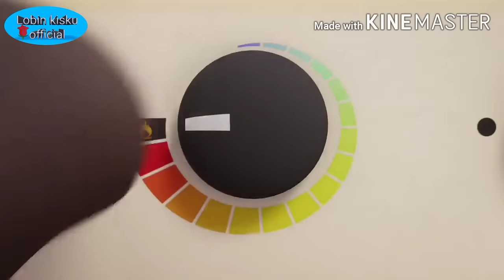BENA RAYBAR 2 ---- LATEST SANTHALI/ VIDEO CARTOON/ STEPHAN TUDU &DHANI covered vidio 2020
Official name
Lobin kisku official

Like 👍 subscibe & comment tabun pe ar WhatsApp Facebook kore share ho jarur share aa bun .
Chidak' se eñak video uploaded saw tebun ñel daŗeyak'
Nowa YouTube channel re do ayma leka video bun ñel daŗeyak' aa bay